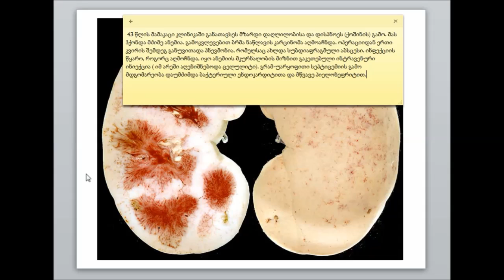ჰისტოპათოლოგია (თირკმელი)- მწვავე პიელონეფრიტი (პაპილონეკროზი) / თირკმლის ბიოფსია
პათოლოგიური ანატომია (პათანატომია), პროექტი "ჰისტოპათოლოგია".
 განხილულია სხვადასხვა დაავადებათა მაკრო- და მიკრომორფოლოგია (ბიოფსია).

საძიებო:
 მწვავე პიელონეფრიტი
 თირკმლის მილაკები და ინტერსტიციუმი
- ურინარული ტრაქტის ინფექცია (ხშირად ბაქტერიული, ვინაიდან E. coli (ნაწლავის ჩხირი) ლიდერობს);
- საშარდე გზების თანდაყოლილი ან შეძენილი ობსტრუქცია (სტრიქტურა, სიმსივნე, წინამბდებარე ჯირკვლის დაავადებები (პროსტატის კეთილთვისებიანი ჰიპერპლაზია),  ნეიროგენული შარდის ბუშტი (გაფანტული სკლეროზი, ზურგის ტვინის ტრავმა);
- ინსტრუმენტები, კათეტერიზაცია (შარდის ბუშტის);
- ორსულობა (4-6%-ს აქვს ბაქტერიურია, 20%-ს აქვს სიმტომები, თუ არ მკურნალობენ);
- ვეზიკოურეთრული რეფლუქსი;
- შაქრიანი დიაბეტი;
- იმუნოსუპრესია / იმუნოდეფიციტი;
- თირკმლის ტრანსპლანტაციისას პიელონეფრიტის გამომწვევი ძირითადად ხდება პოლიომის ვირუსი, რომელიც შედარებით იოლად დიაგნოსტირდება, ვინაიდან ახლავს ბირთვშიდა ჩანართები
 ჩირქოვანი პროცესის პროგრესირებისას, შეიძლება მოხდეს აბსცესების გაერთიანება და თირკმლის კარბუნკულის წარმოქმნა;
- ასევე შეიძლება მოხდეს ჩირქოვანი ღრუების თირკმლის მენჯთან შერწყმა და პიონეფროზის განვითარება;
- პროცესი შეიძლება გადავიდეს ფიბროზულ კაფსულაზე და გამოიწვიოს პერინეფრიტი;
- კიდევ ერთი სახიფათო გართულებაა პირამიდების დვრილების ნეკროზი (პაპილონეკროზი).
mwvave pielonefriti, papilonekrozi, tirkmeli
ბრმა ნაწლავის კარცინომა, ედნოკარდიტი, სეპტიცემია, ლეიკოციტურია (ლეიკოციტები შარდში), ბაქტერიურია.
- ნეფროლოგია